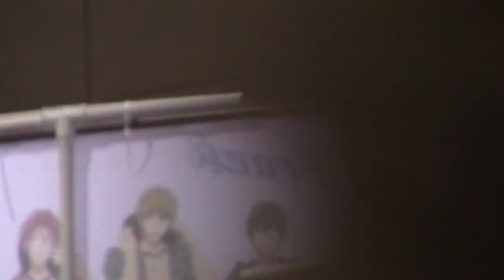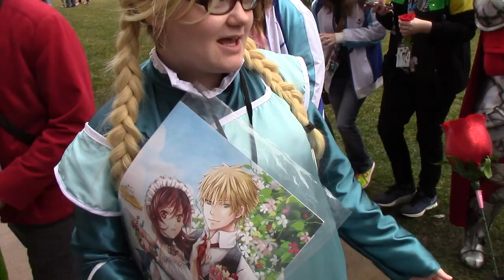★Naka Kon 2016 Vlogs★ Saturday LadyNoir Day~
Chat Noir was one of the funnest cosplays I've done yet! And getting to cosplay with the Tay bae makes me very happy and lucky! ( GET IT! LADYBUGS ARE LUCK?!?!?)

Osomatsu-San Remix/ [Remix] はーこーバタンキュー【おそ松さん】